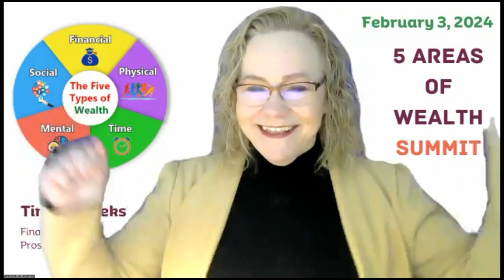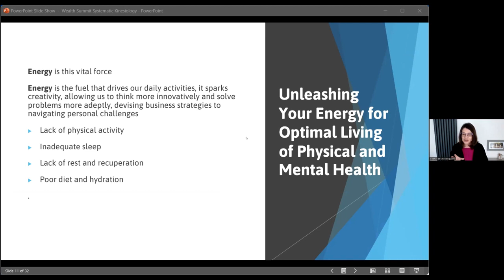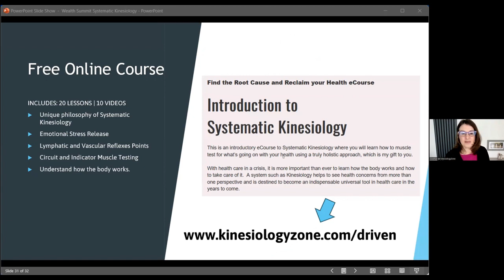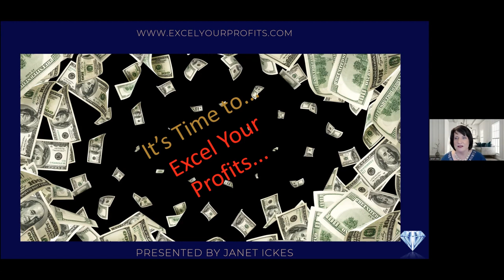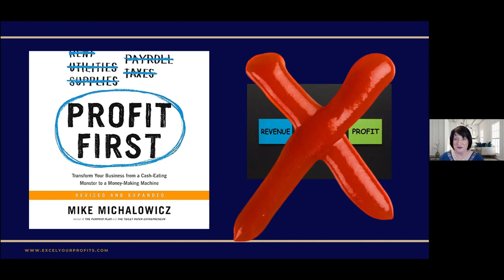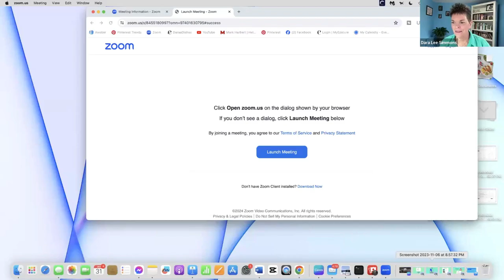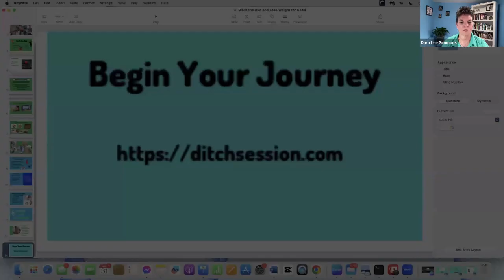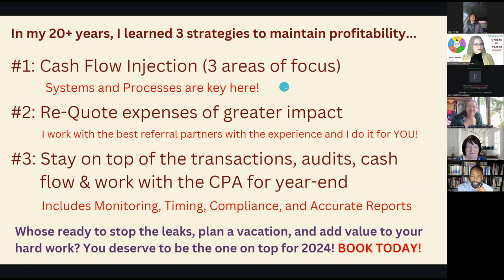5 Areas of Wealth Summit - February 3, 2024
This is the REPLAY and offers bonuses not shown in the LIVE event. It's available for just 24 hours, but no fret, you can have unlimited access at our VIP price of $97 that also gives you access to the FREE gifts/offers from the Speakers,

This Summit was not only uplifting, insightful, and inspiring as it touched on science, spirituality, mindset, religion, the power of the pause, developing your own superpower, and so much more. The intertwining as a team of 10 aligned perfectly as we came out of our entrepreneurial hats to deliver messages to help others gain a greater advantage in their goals with solutions to daily problems in personal development, well-being, and overall success by getting to a more fulfilling and balanced life YOU truly deserve!

The Takeaways mentioned are those from the Host as I wanted to give you some insight  and know you will resonate with much more!

“Money on Mission”
Takeaway: Learning how Damara came up with the Flow Formula and her inspirational story from working in real estate to contracting Lyme disease.
Siobhan Guthrie, Kinesiology Zone, (joined us from Ireland)
“Kinesiology”
Takeaway: Learning the areas of the body that have the nerves that control organ function and how our mentality can play a huge factor in our health causing ailments in our physical bodies. A scientific explanation on the reason why wealth as a whole matters.
“Are You Good With You?”
Takeaway: Learned we need to understand why we are doing what we do is as important as to why we are doing it. Ali works to unlock the superpower in the businesses he works with for growth and profitability.
“Stop Repeating Self-Defeating Patterns”
Takeaway: Understanding how limiting beliefs hold the most successful people back from wealth, understanding forward thinking, and be willing to learn to forgive yourself for any past events.
“From Couch to Cash Flow”
 Takeaway: Learned that the stomach is the first thing that dehydrates and why Celtic salt is important in electrolyte imbalance. Her phrase on aging is being “Chronologically superior”
“It’s Time to Excel Your Profits and Unleash Your Profit Potential”
Takeaway: Learned how income and expenses can be managed with simple methods and how the System you use, saves you time, energy, money – great analogy Janet! She shared an amazing presentation that we all valued.
“Pausing To Get Time Back – Daily Rituals for Success”
Takeaway: Understanding the Power of the Pause, why timeboxing is needed, and the work required to get you to the Shift to meet the full cycle of wealth – powerful! “Your commitment in your calendar will design your success faster more than your passion.” It is not sales calls you are making, they are service calls. The stigma behind this word made an
“Ditch The Diet and Lose Weight For Good”
Takeaway: Learning that mindset,
clean eating, along with movement plays a huge factor in your overall well-being to be sharp, energized, and on your game with being successful in your business.
“New Life at 50!”
Takeaway: The power of the mind does amazing things and Matina shared a heartfelt story of overcoming depression and how she works with her clients to tap into the subconscious on blockages or removal of things that are causing them to not be successful.
“Win The Cash Flow Challenge”
Takeaway: Learning that System + Process + Employee = maximum profit and you don’t have to hire 13 people to make this happen. She has spent over 20 years mastering the techniques needed to harness and sustain profitability.